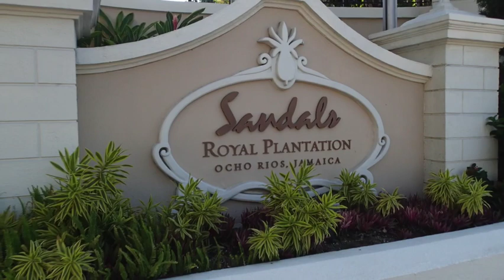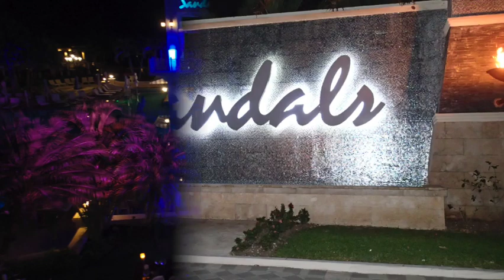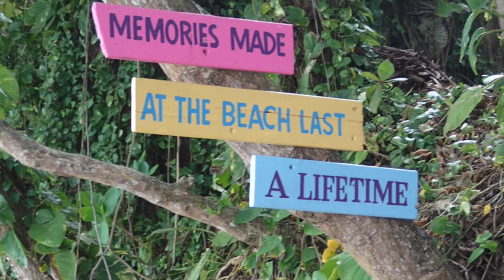Sandals Royal Plantation and Sandals Ochi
Our trip to Sandals Royal Plantation and Sandals Ochi in Ocho Rios, Jamaica.